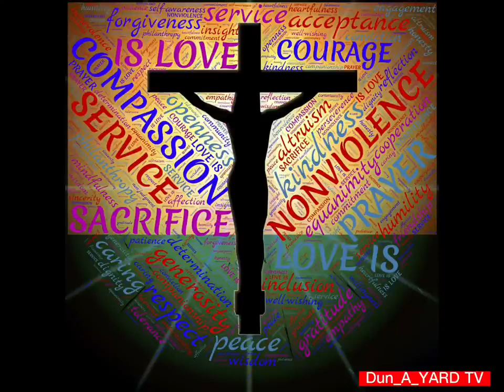Best Healing Prayer By Dr Cindy Trimm Protection and Guidance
Healing Prayers for the Body: Join us in prayer as we seek divine intervention for physical ailments, asking for God's healing touch on every part of the body.

Your support  helps Unbelievers discover Jesus and lets more believers enjoy our content.
Thank you, Brothers & Sisters!

🌟 Healing Prayer for Protection and Guidance by Dr. Cindy Trimm 🙏

Heavenly Father, I come before you in the mighty name of Jesus, recognizing your sovereignty over all things. I stand on the promises of your Word that declare healing, protection, and divine guidance for your children.

🔥 Divine Shield of Protection:
I declare the encircling of your divine shield around me, O Lord. Your Word assures me that "You are a shield around me, O Lord; you bestow glory on me and lift up my head" (Psalm 3:3). I claim this promise over my life, family, and loved ones. Let your protective presence be a shield against all harm and evil.

🌊 Healing Waters of Restoration:
I immerse myself in the healing waters of your love and restoration. Your Word declares that "He sent out his word and healed them, and delivered them from their destruction" (Psalm 107:20). I receive your healing touch, Lord, washing away any affliction or ailment that may seek to harm my body, mind, or spirit.

🚀 Guidance from Above:
Lord, I surrender my plans and decisions into your hands, acknowledging that your ways are higher than mine. Your Word promises that "The Lord will guide you always" (Isaiah 58:11). I invite your divine guidance into every aspect of my life, leading me on paths of righteousness and purpose.

Renewal of Mind and Spirit:
I ask for the renewal of my mind and spirit. Let your transformative power bring healing to any areas that need restoration. May my thoughts align with your truth, and may your peace guard my heart (Philippians 4:7).

🌿 Anointing of Divine Protection:
I receive the anointing of divine protection and healing. May your Holy Spirit dwell within me, fortifying me against any spiritual attack. I declare that no weapon formed against me shall prosper, and every tongue that rises against me in judgment shall be condemned (Isaiah 54:17).

🌺 Gratitude and Trust:
I thank you, Lord, for your healing touch and constant guidance. I trust in your unfailing love and believe that you are my refuge and strength. In Jesus' name, I pray. Amen. 🌟🙌

Dr. Cindy Trimm. Powerful Prayer for Healing and Protection: Delve into a sacred space where healing and protection

May this Healing Prayer session be a catalyst for miracles in your life! HealingPrayer DrCindyTrimm PrayerForHealing Deliverance Protection"